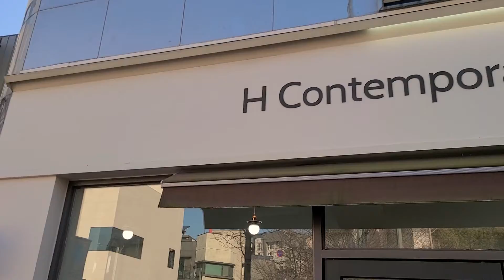[Vlog]2021마지막 전시 "Happy Ending"_ Solo exhibition "Happy Ending" | bonbon_lou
🔔 안녕하세요. 우는 아이를 그리는 봉봉입니다.

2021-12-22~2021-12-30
드디어 개인전을 오픈하게 되었습니다.
오리지널 작품 7점이 포함된 이번 전시에 많은 관심 부탁드리겠습니다.

열심히 준비한만큼 모두에게
해피 엔딩으로 장식되는 전시가 되었으면 합니다.

잘못된 정보를 알고 있었어서, 오시는 분들께 오늘 불편함을 드렸어요.
토요일, 일요일 주말은 휴무이니 전시를 보러오실때 참고 부탁드립니다.
다시한번 주말에 오셨을 분들에게 정말 죄송하다는 말씀 드리고 싶어요.

남은 전시기간동안 잘부탁 드립니다.
모두모두 행복한 연말 되세요.

🎉류영봉 네번째 개인전 /H contemporary Gallery

🗓날짜 : 12/22(금) ~ 12/30 (목)
📍장소: 경기 성남시 분당구 운중로125번길 3-8
🕐 평일 10:30 ~ 18:30
📍주말, 공휴일 휴무

🎨 화면의 그림은 제가 직접 그리고 있습니다.
콜라보와 음원커버작업도 하고 있답니다.
작업 문의는 메일로 부탁드려요.